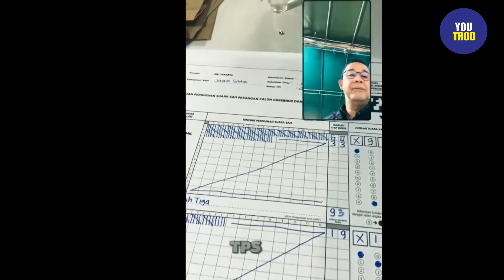PKS RONTOK, AKUI PESONA ANIES BESAR